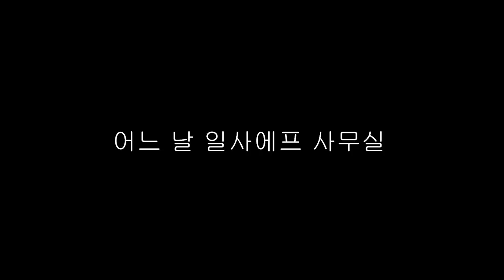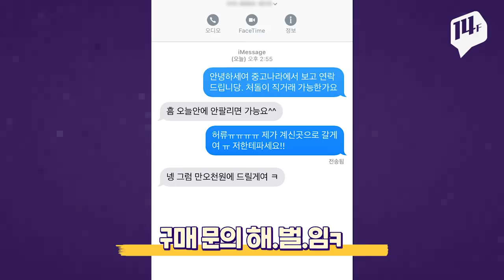처돌이에게 급 빠져서 바치는 헌정영상 (뒷북주의) / 14F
단번에 인기스타로 떠오른 처돌이
사실 반짝스타 ㄴㄴ. 역사와 전통이 있는 아이라구요.
처돌이의 인기 비결을 알아봤습니다.